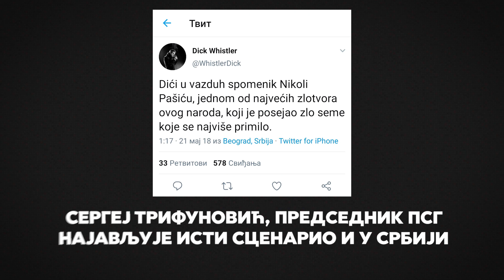Šta Sergej Trifunović ima protiv Nikole Pašića